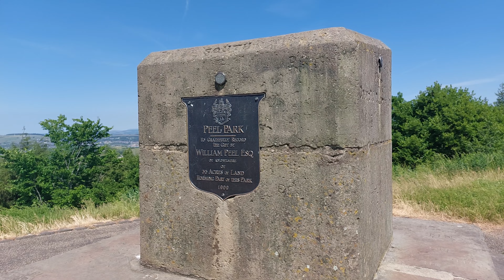The Coppice. Accrington.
One of the hottest days of 2023.
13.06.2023 but also very breezy up there.